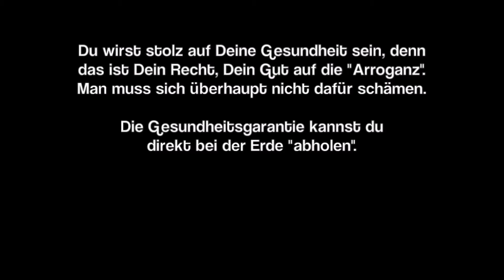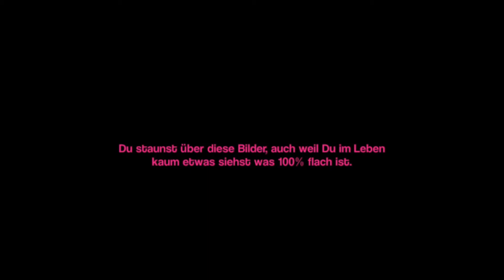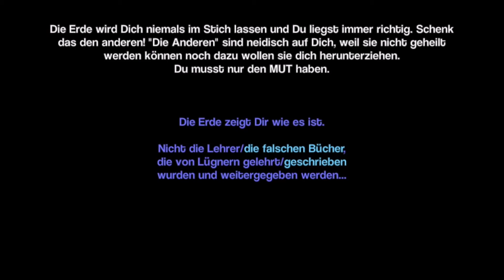Flache Erde - "Spiegel der Göttinen" ( Videomaterial by YtEmoji )